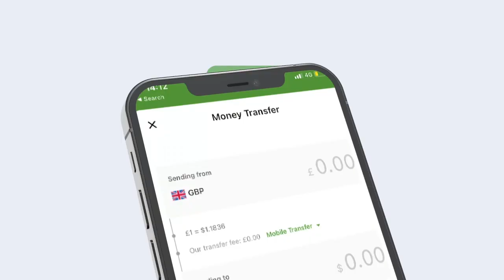Maamulka Gobolka Togdheer Iyo Masuuliyinta Dawlada Hoose Ee Burco Ayaa Si Wada Jiraa U Soo Saaray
Maamulka Gobolka Togdheer Iyo Masuuliyinta Dawlada Hoose Ee Burco Ayaa Si Wada Jiraa U Soo Saaray Go Aamo Banaynta Wadooyinka